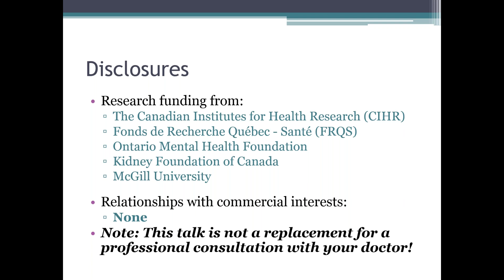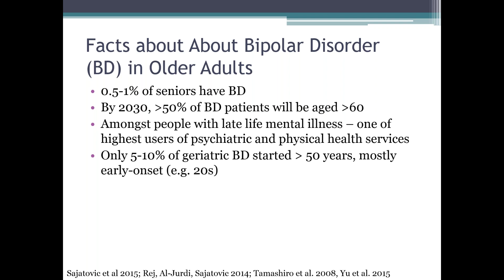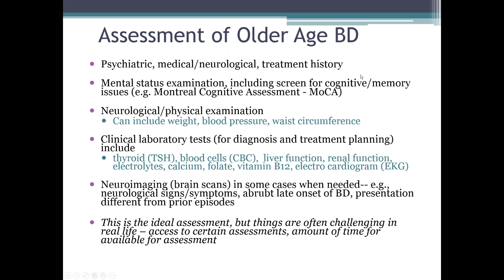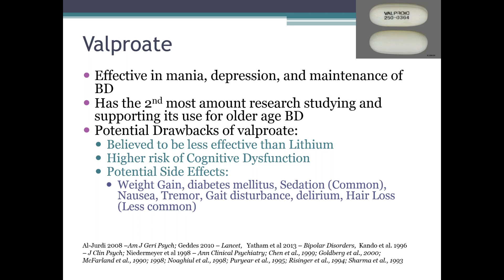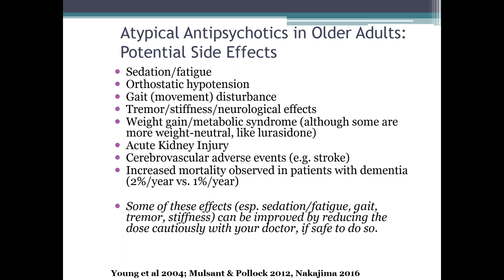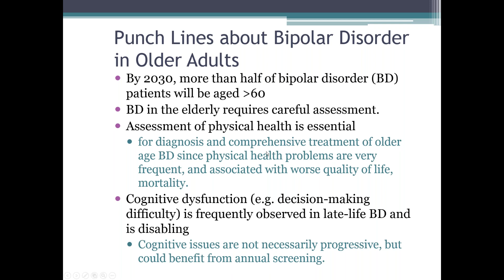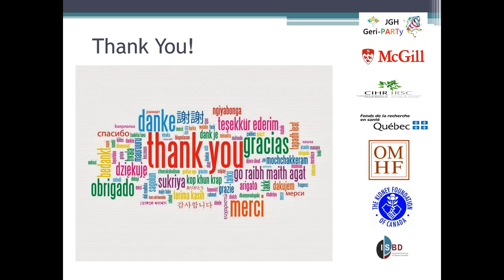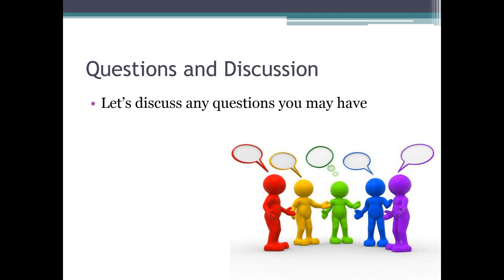Managing Bipolar Disorder in Older Adults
More than half of people with bipolar disorder will be more than 60 years old by 2030. In this webinar, Dr. Soham Rej shares the current research evidence on how to manage bipolar disorder in older adults.